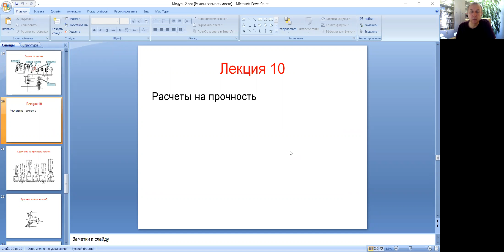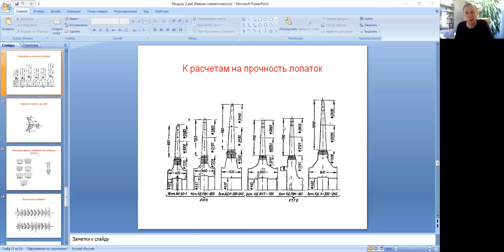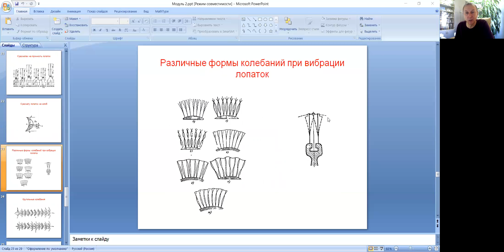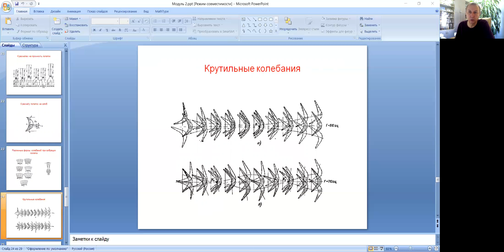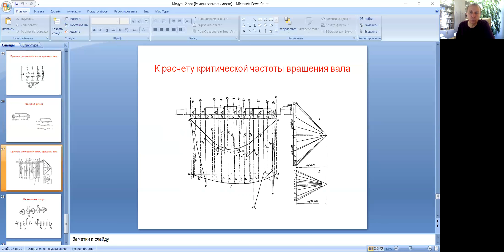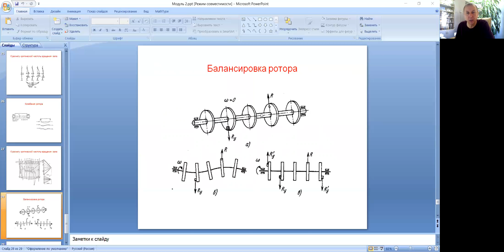Расчеты на прочность. Вибрация турбин. Критическая частота вращения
Щинников. Паровые турбины (часть 2): конструкции паровых турбин; основные принципы работы. Расчеты на прочность. Вибрация турбин. Критическая частота вращения. Лекция 10. Лекция предназначена для студентов теплоэнергетиков, слушателей курса "Паровые турбины ТЭС и АЭС".